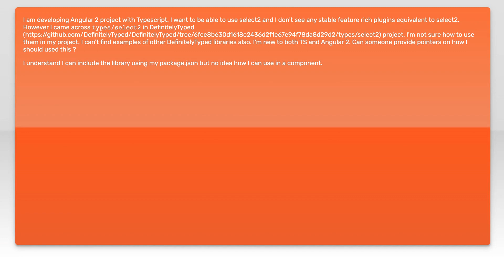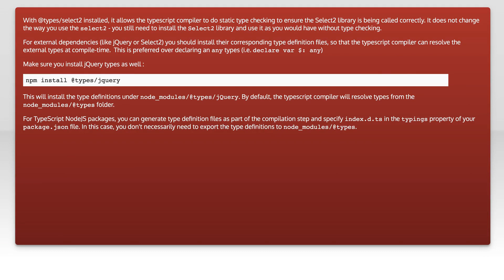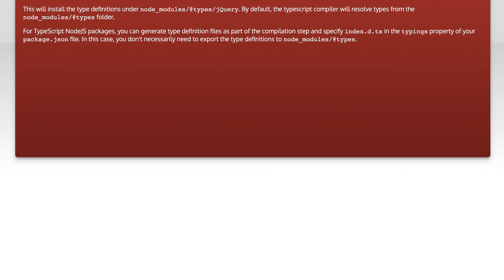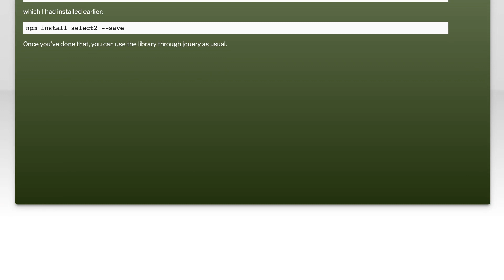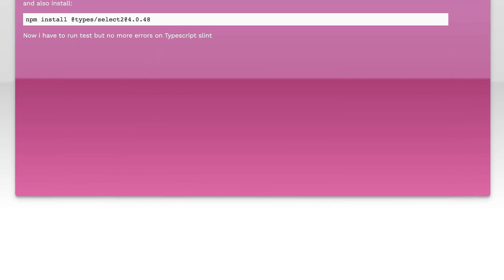How to use types/select2 in a Angular 2 project?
angular: How to use types/select2 in a Angular 2 project?

Related to: angular, typescript, jquery-select2, definitelytyped